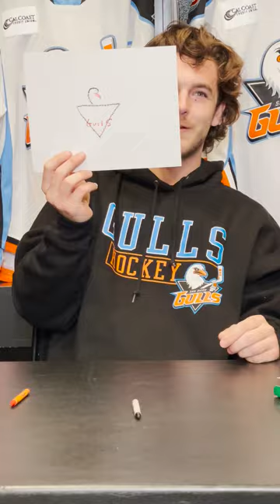Challenge: Gulls Players Draw The Logo In 1 Minute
We had the guys try to draw our logo in just 1 minute.

The results were interesting.